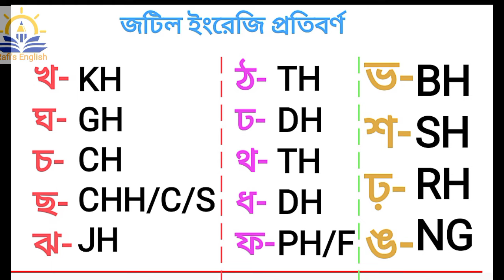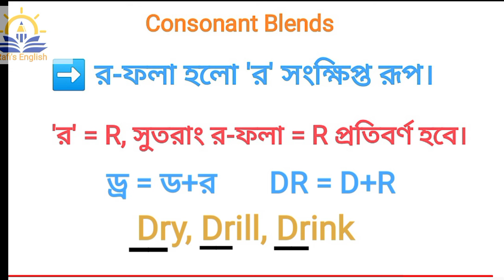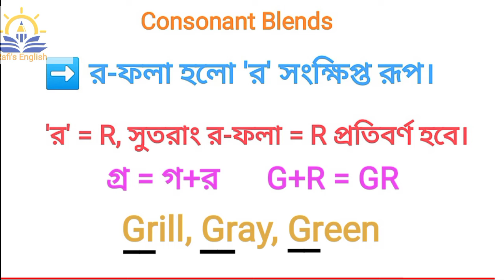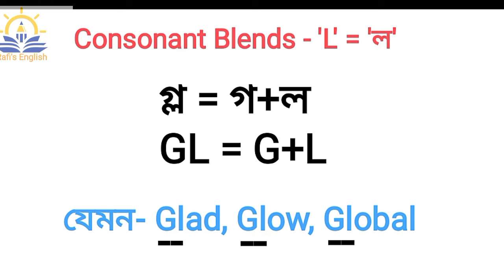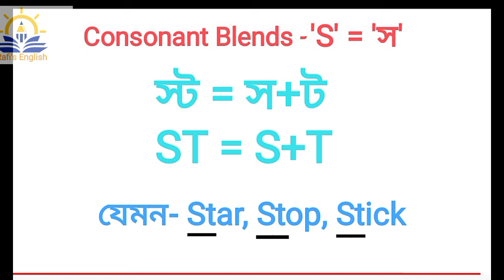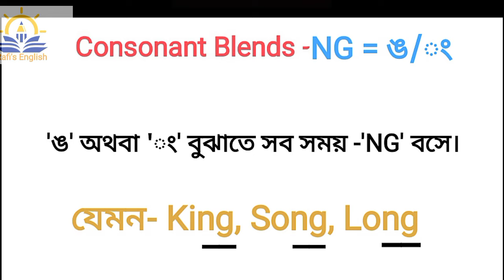যুক্ত বর্ণের ইংরেজি প্রতির্বণ | Consonant Blends | Consonant Digraph | [Class-11] Double Consonant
যুক্ত বর্ণের ইংরেজি প্রতির্বণ | Consonant Blends | How to read English in Bangla | Consonant Digraphs
কীভাবে ইংরেজি বই রিডিং পড়া শিখবেন | How to learn English reading books
How to learn english reading easily
How to learn english reading
How to learn english reading writing and speaking
How to learn english reading step by step
How to English book reading
Vowel + consonant pronunciation
Consonant + vowel pronunciation

Discription - in this video you will learn how to read English books, How to learn English reading books, How to read write and speak English, How to learn English reading writing and speaking, how to learn English reading step by step, how to learn English reading easily as well as English vowels and consonants. so keep watching and keep learning.

your Queries -

Vowel + consonant pronunciation
Consonant + vowel pronunciation